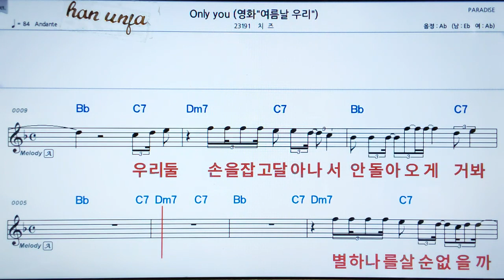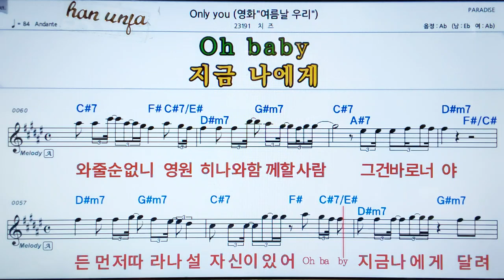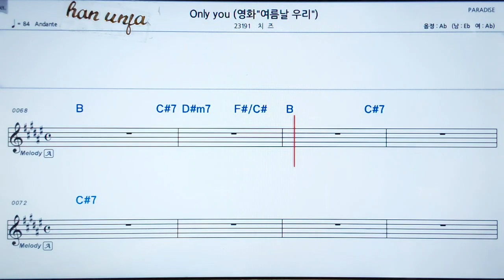💖Only you/치즈 👍MR,가라오케 악보 코드 가사 ,Karaoke반주